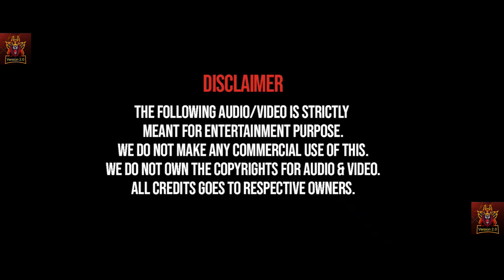ரஜினிகாந்த் ஏன் திடீரென அரசியலை விட்டு விலகினார் | Secret Behind This | Tmzhn 😇😱😱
BREAKING: Rajinikanth Says No to Politics | Superstar Annathee | Sun Pictures | Tamil News

 rajinikanth political entry rajinikanth politics